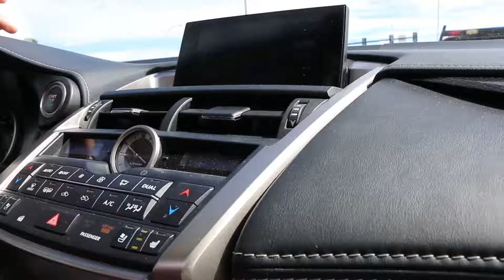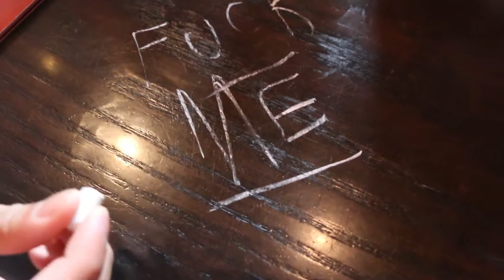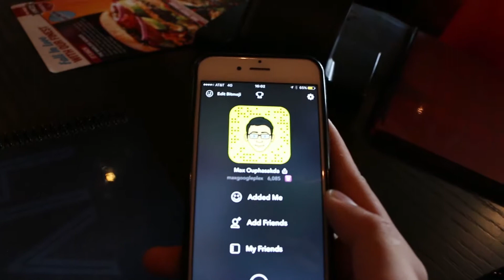LAST DAYS AT HOME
Aye more videos coming out this week!